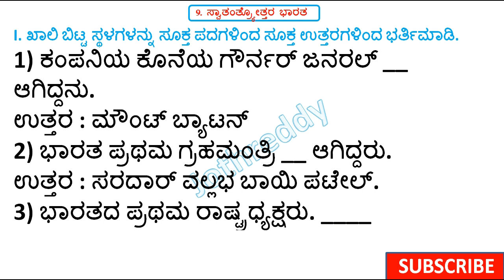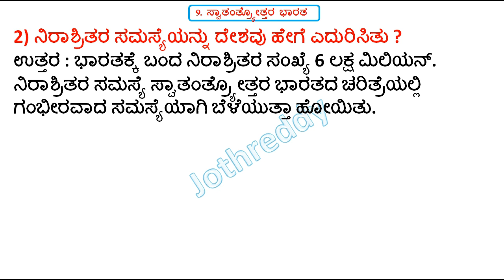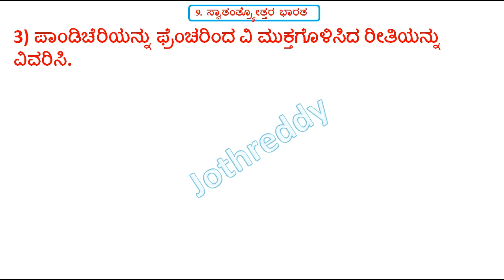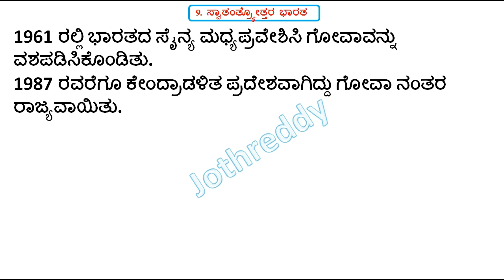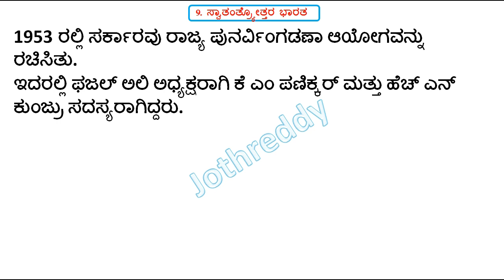ಸ್ವಾತಂತ್ರ್ಯೋತ್ತರ ಭಾರತ |ಅಧ್ಯಾಯ-9 ಇತಿಹಾಸ |ಅಭ್ಯಾಸ ಭಾಗದ ಪ್ರಶ್ನೆಗಳು | ಹತ್ತನೇ ತರಗತಿ ಸಮಾಜ ವಿಜ್ಞಾನ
10th Social science chapter 9 | ಸ್ವಾತಂತ್ರ್ಯೋತ್ತರ ಭಾರತ|  Swatantryottara Bharata | SSLC Social Science in Kannada| sslc social Science History Chapter 9| SSLC Social Science Chapter 9 in Kannada medium|

In this video we discus about 10th Social science chapter 9 | ಸ್ವಾತಂತ್ರ್ಯೋತ್ತರ ಭಾರತ|  Swatantryottara Bharata | SSLC Social Science in Kannada| sslc social Science History Chapter 9| SSLC Social Science Chapter 9 in Kannada medium|
This Chapter Question and answers.

Quires:
History Chapter-8 question answers

JOTHREDDY
From